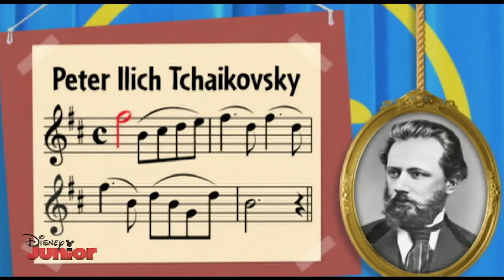Små Einsteins synger: Applaus - Disney Junior Norge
Klapp i hendene med Små Einsteins og syng med på deres sang som handler om applaus.